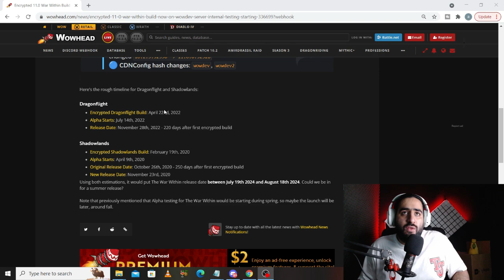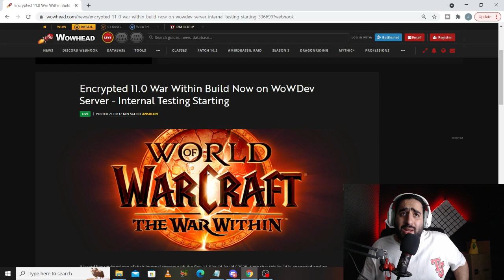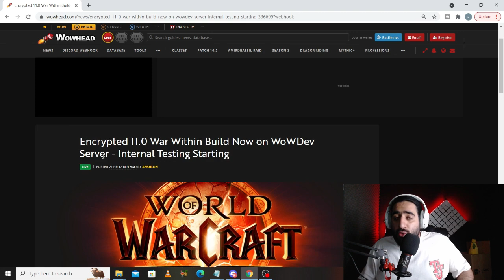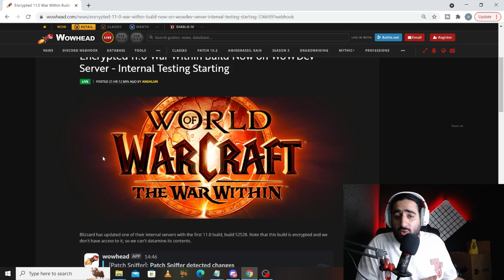وار ویتین زود تر از چیزی که انتظار داشتم میاد